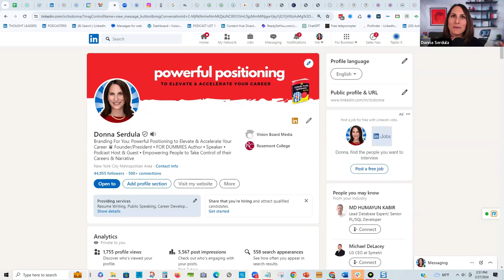LinkedIn for Authors – Advanced Tactics - Part 2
LinkedIn can help authors sell more books and build their brands. Find out how when Dan Janal, a remarkable book coach, developmental editor, and ghostwriter, interviews Donna Serdula, author of LinkedIn Profiles for Dummies. Part 2.

You’ll discover:
* Advanced tactics for authors
* How to turn posts into new business
* Optimizing you LinkedIn headline
* Best practices for posting and responding to comments
* How to promote your book – even before you publish it
* Attracting ideal clients organically

Donna Serdula has authored two editions of LinkedIn Profile Optimization FOR DUMMIES.

She is the founder and president of Vision Board Media, a professional branding company that helps individuals and companies tell their unique stories on LinkedIn and beyond. Bringing dynamic brand storytelling to the masses and empowering people to dream big – that's the ink in her pen.

Her Website, LinkedIn-Makeover.com, where she and her team of over 20 writers and coaches help people collide with opportunity and transform their lives via future-forward career branding.

She has been featured on Forbes, Business Insider, Time’s Money Section, Wall Street Journal’s Market Watch, LA Times, NBC, SiriusXM Radio’s The Focus Group, and many other news outlets.

Dan Janal is the author of more than a dozen books, an award-winning daily newspaper reporter and editor, a highly engaging speaker, and host of the award-winning podcast Write Your Book in a Flash with Dan Janal.

Dan provides book coaching, developmental editing, and ghostwriting services to successful business professionals and healthcare providers. Unlike other writing professionals, Dan lends his marketing experience to help authors write books that attract clients.

Dan has helped write books with a retired U.S. Army General, a former NFL player, doctors, lawyers, certified financial planners, and thought leaders.

Dan is passionate about helping people become successful and reach their highest potential.

Check out Dan's free resources at WriteYourBookInAFlash.com. He offers a complimentary consultation for people who want to make a difference with a book.

If you are a ghostwriter or developmental editor, you'll want to join Dan's mastermind group, WordStars.
For expert guidance on writing and publishing, check out Dan Janal's You'll find helpful tools and resources to aid in your book-writing journey.
Download a free copy of Dan's book, "Write Your Book in a Flash with Artificial Intelligence – Ethically."
Thank you for joining us, and we look forward to having you back for more enriching discussions on writing and communication.